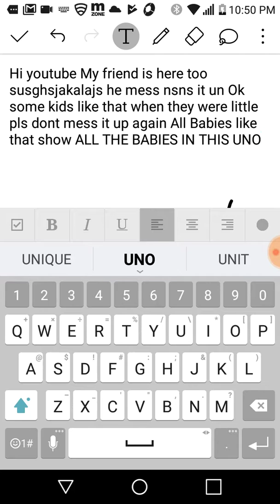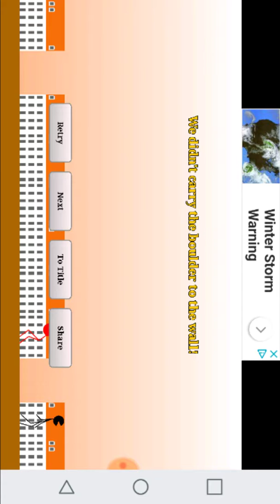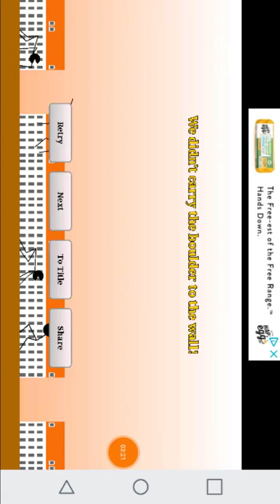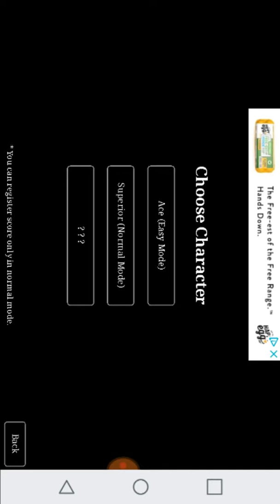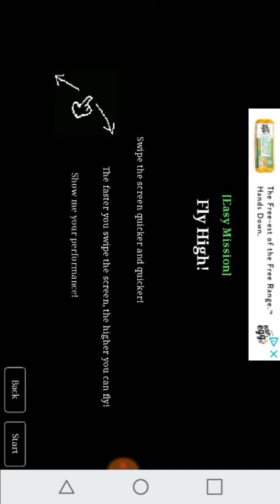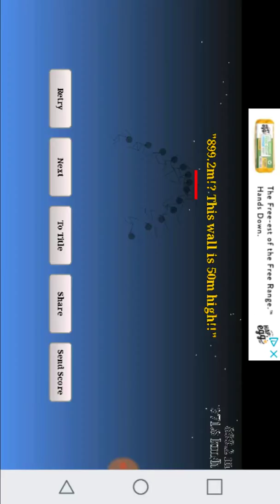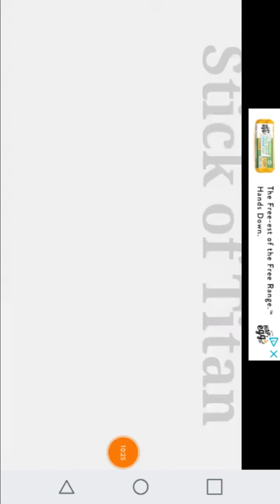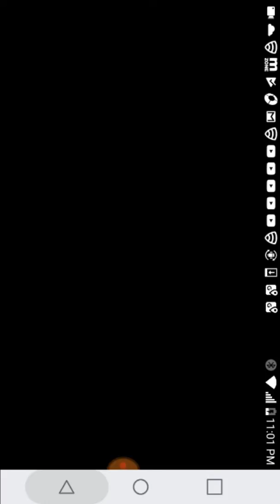Random cool aot vid